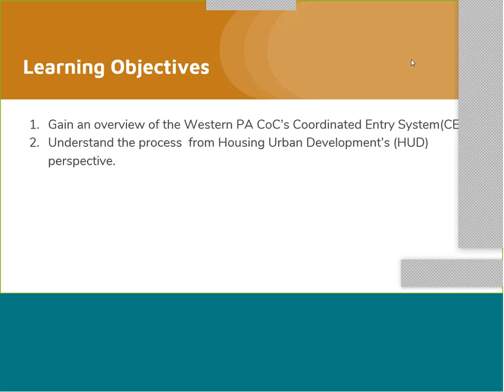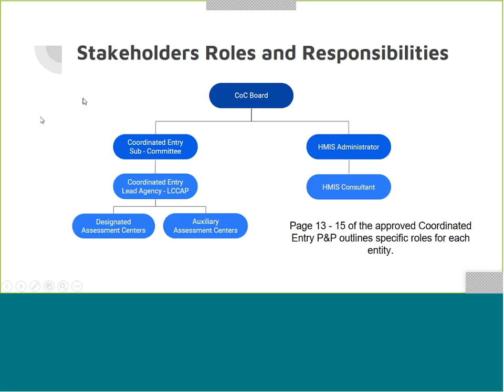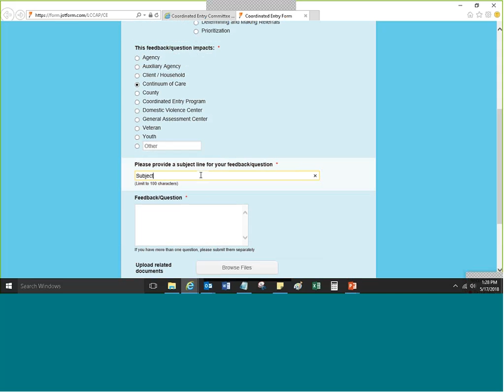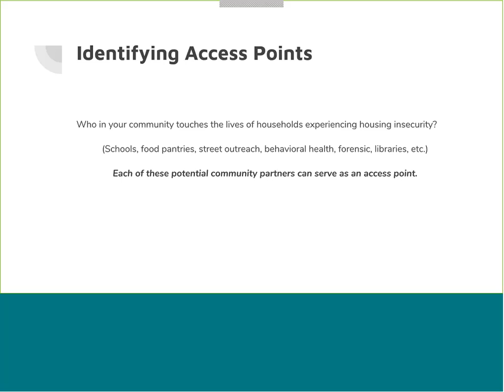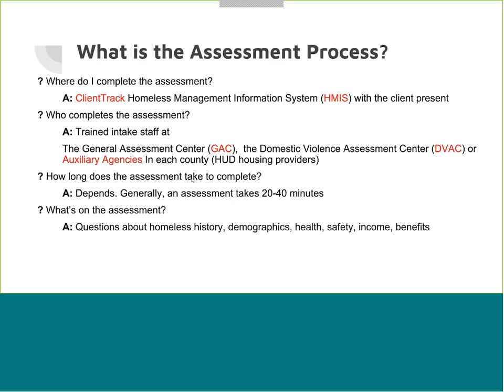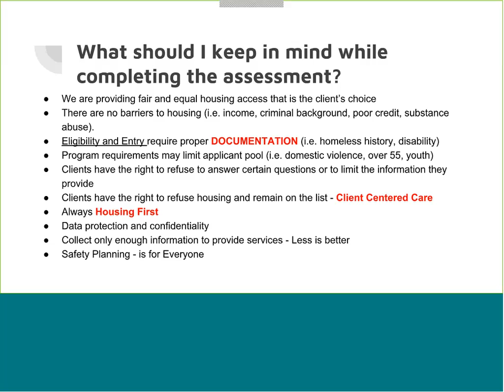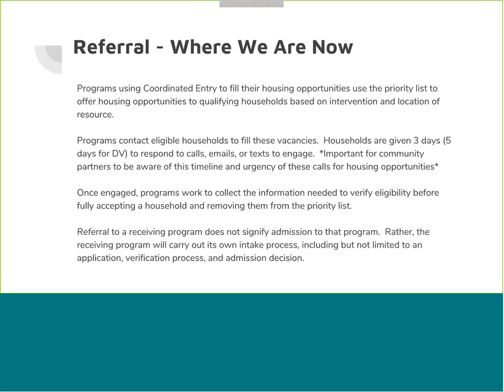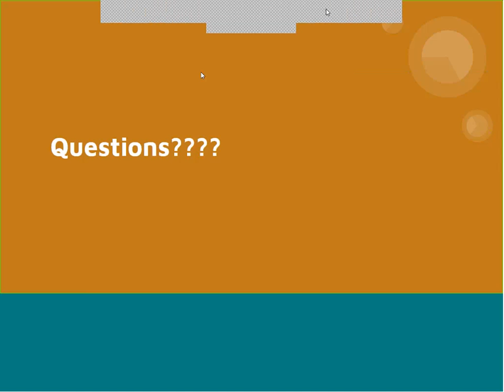Western CES Monthly Training May 17th 2018